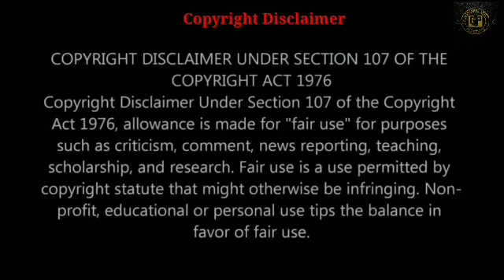Surya 🥰 venilla whatsapp status 💖 || Kaatrukkenna Veli 💖 || Surya vennila cute scene 🥰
Vennila's father burns her dreams to ashes when he decides to get her married. Unable to see her daughter's plight, her mother coaxes her to run away from home and prove her talent.